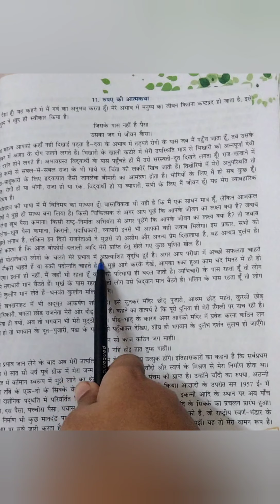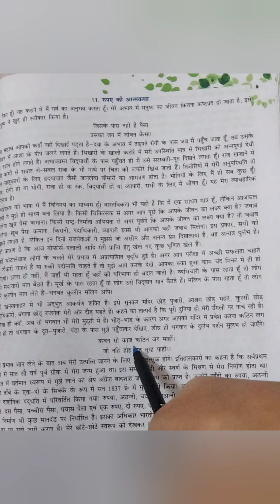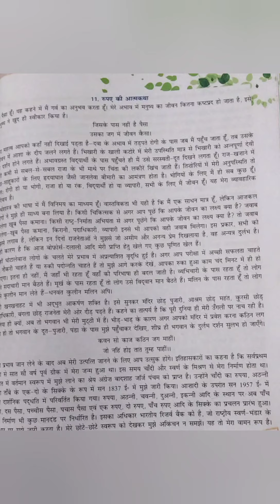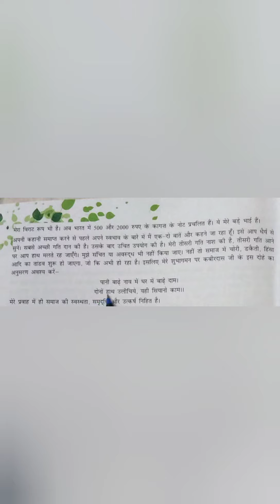Paragraph on rupaye Ki Atmakatha|| रुपए की आत्मकथा पर निबंध